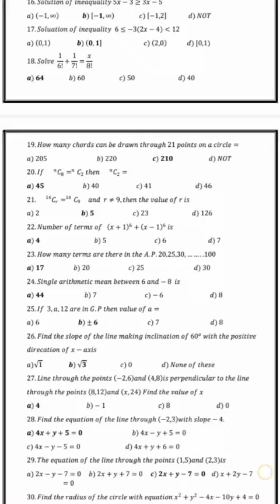Model set ,01,02,03 For class 11th Most Important Questions.